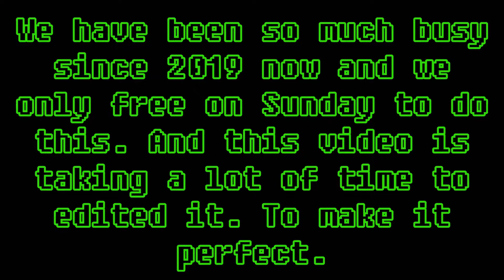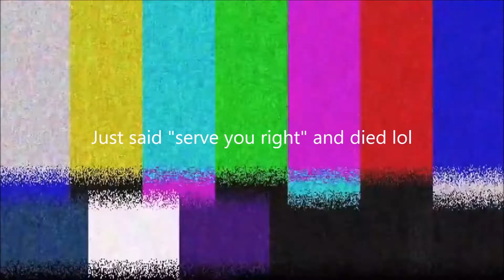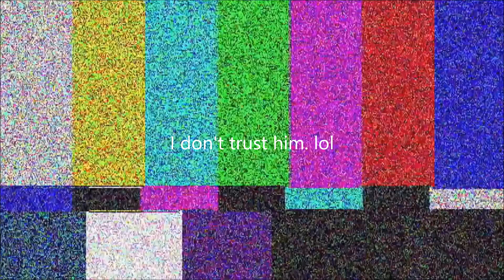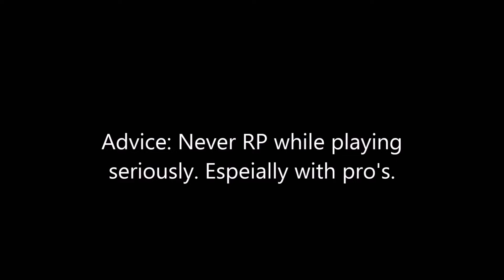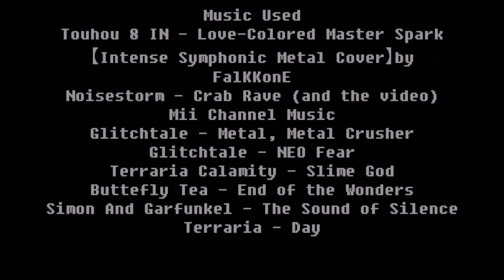THE TERMINATOR | (Plazma Burst 2)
I'm enjoying this and my editing. ^^ This game has been dead among the PB2 youtuber. So I decided to play it, just to revive it lol.

(Note at the beggining: Rather than being busy and do video's for our second channel, this video is also take a lot of time. Since we're using pc in rare time. It took like a month for me. And it was worth it.)

If you enjoy the video, why not LIKE the video.

Or If you not interested in gaming, check our singular channel!!